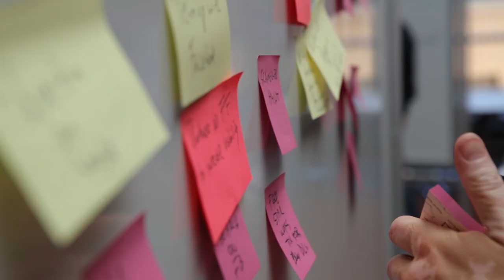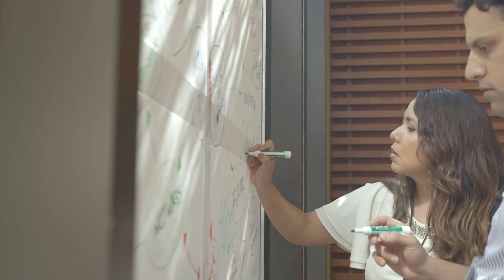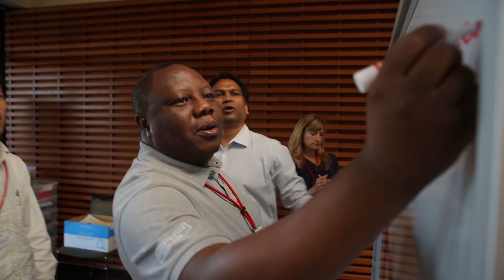Directors’ Consortium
Corporate board members have faced new challenges and have had increased recognition of their responsibilities since the wave of governance reform swept in. Stanford GSB's Executive Education program on Corporate Governance goes beyond compliance to explore how directors can best represent shareholders and other stakeholders in their advising and oversight roles. Experience the innovative coursework, renowned faculty, beautiful classroom space, global executive participants, sunshine, and food prepared by an award-winning executive chef to see why participants rave about Stanford GSB Executive Education programs.